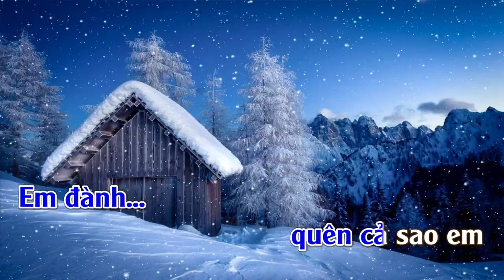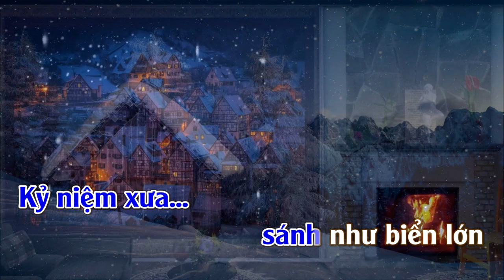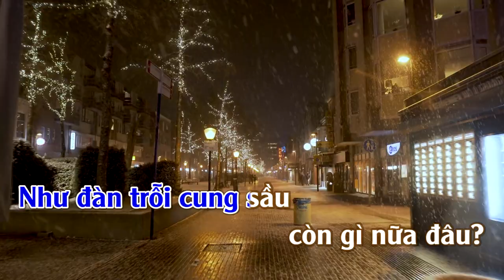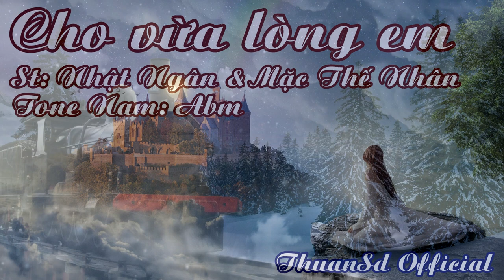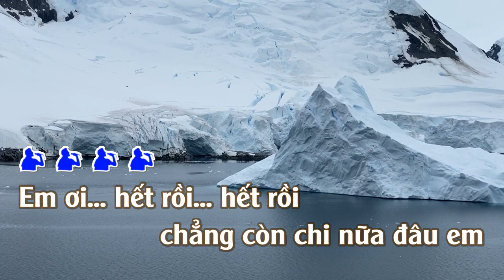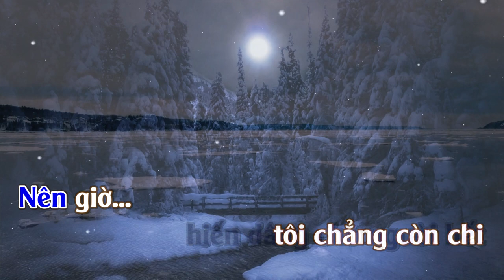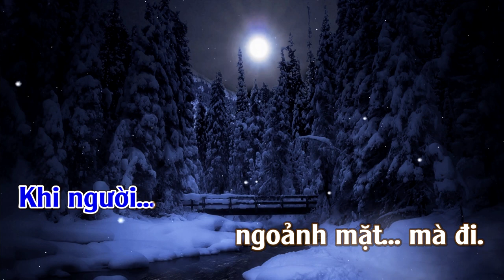Cho Vừa Lòng Em | Karaoke | Tone | Nam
Cho Vừa Lòng Em
Sáng Tác : Nhật Ngân & Đặng Thế Quân